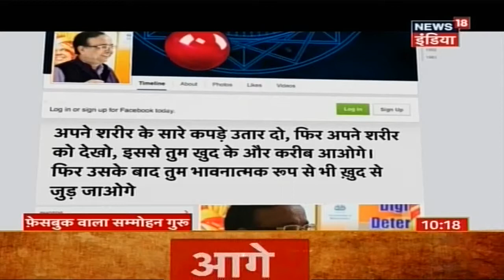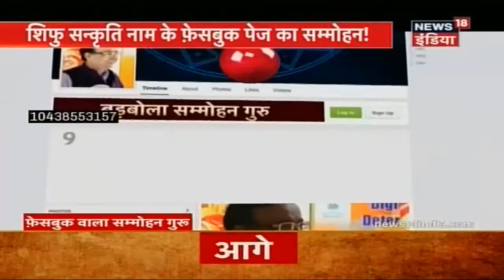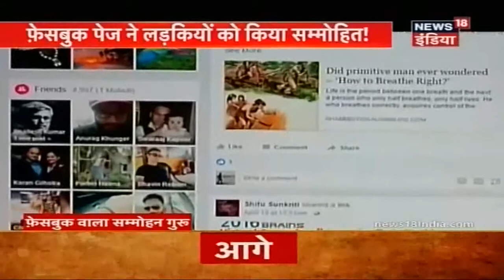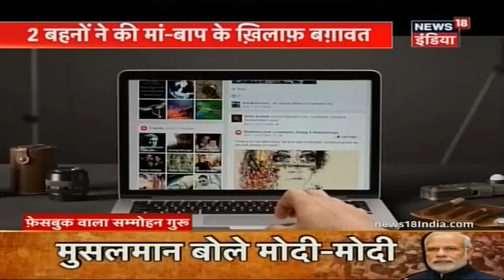MUMBAI FACEBOOKWALA SAMMOHAN GURU IBN 7 23 04 2017 WERSHA